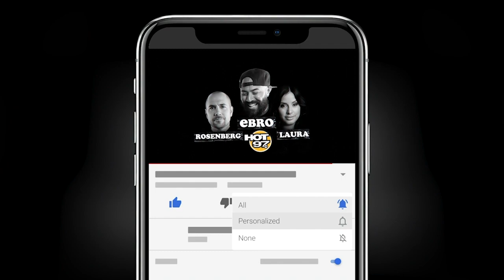Maya Wiley On Why She Is Running For Mayor + Plans For NYPD, Homelessness, & Rank Choice Voting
Candidate for New York City Mayor, Maya Wiley joins Ebro in the Morning to discuss plans if she is elected including how she would help fix NYCHA, moving money to help the homelessness problem in the city, how she would handle the politics inside of the NYPD, the Civilian Complaint Review Board, past experience, rank choice voting and more.